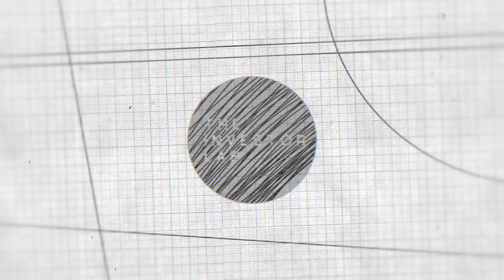How To Think About Your Property Investment Strategy In 2023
Are you feeling overwhelmed by the changing environment for property investors?

Are you struggling to find the right strategy to navigate the new landscape?

Don't worry, we are here to help! In this episode, we will discuss the changing environment and financial constraints for property investors. And, how you should be thinking differently about your strategy as you go into 2023.

We will also talk about how to become more flexible in your approach, and how to structure your portfolio to get the right combination of characteristics in a variety of different assets.

Plus, we’ll discuss how to protect your downside and maximize your upside!

So, if you're looking for help to build a strategic and prolific property portfolio, join us for this episode!

In this episode, we cover:
[0:00] Welcome to the Investor Lab Podcast
[03:52] The racetrack of property investing
[07:38] What is the Modern Portfolio Theory?
[11:45] Diversification of assets and portfolio
[14:48] What to do when you have surplus cash and surplus financial capability?
[15:50] How to keep going despite constraints?
[18:02] Topgrading and optimizing your portfolio
[22:03] How to avoid getting stuck in a global trend?
[25:43] Solving problems through strategic thinking
[28:00] Dogmatic vs Pragmatic approach on property investing